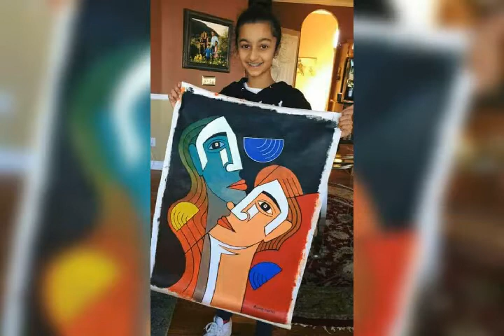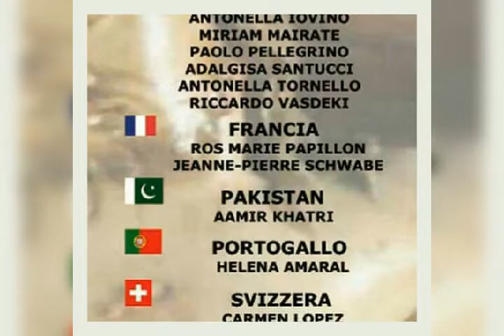UNFORGETTABLE MOMENTS, ART OF AAMIR KHATRI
ABOUT THIS VIDEO:
"UNFORGETTABLE MOMENTS OF AAMIR KHATRI", In this video I includeaprox seventy pics of my national / international art exhibitions with some local galleries exhibitions and studio pics. International exhibitions in USA, Rome, Milan, Spain, Singapore, Dubai, London, my second and third solo exhibitions in London and Karachi respectively. Truly these are some of my unforgettable moments of my life.

ARTIST INTRODUCTION:
Aamir Khatri:
(born 1967, Karachi, Pakistan)
Art Aamir Khatri - When amalgamation of thoughts and dreams lead one to spread creativity that is captivating enough to make the beholding eye ponder over the mysteries the canvas seldom reveals, one cannot help but admire Aamir Khatri's bold, beautiful and  impactinvg brush strokes while observing the artwork extraoridinare!
Inspired by Picasso, Khatri experiments with portraiture, impressionism, landscaping thereby keeping himself closely aligned with wildlife, woeful women,  nature and calligraphy. His message is to spread peace and harmony through his artwork.
Khatri loves painting horses as the inspirational beast to him is considered as an emblem of peace. He is a keen observer of human sentiments and uses this talent profusely in his artwork. He wants people to know him as an ambassador for peace and humanity.

I am also a textile designer for prints and jacquard fabrics for home textiles,  here I also sharing a link of my textile designer page,